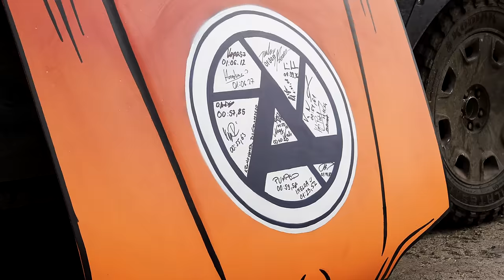Best of Gonosz Swift: volt, aki imádta, volt, ki utálta, DE TI NEVETTETEK - Check Engine GSZ